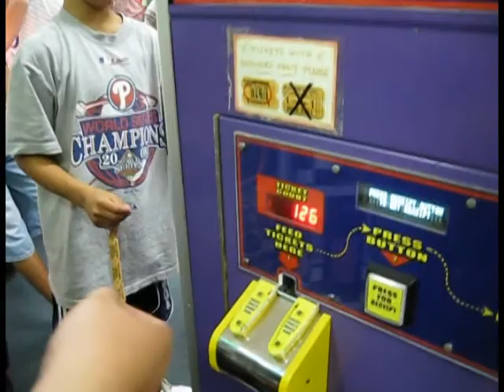August 2010 Highlights Part 1